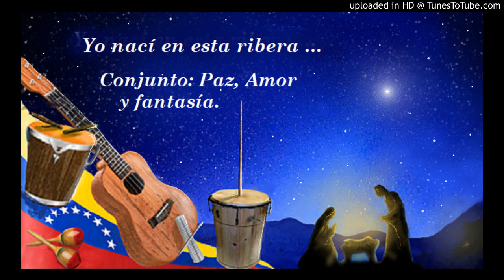RODOLFO EL RENO DE LA NARIZ ROJA - J. Fortich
Villancico estadounidense